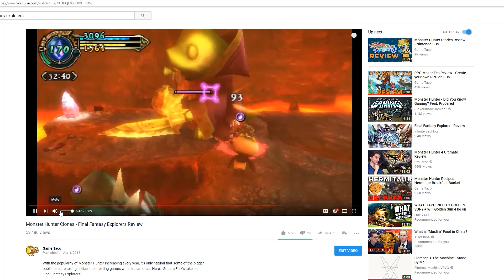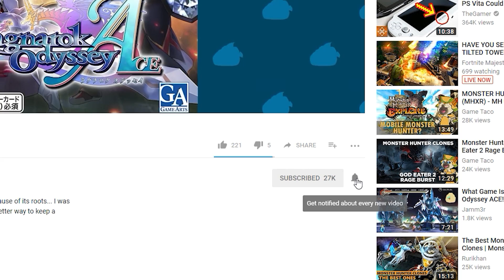FINAL FANTASY XV COMRADES REVIEW... SQUARE ENIX'S MONSTER HUNTER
Final Fantasy XV has a ton of DLC, but today we're going to dive into the COMRADES, the multiplayer expansion pack. This pack lets you hunt giant monsters alongside up to 3 other players, collect monster parts, upgrade one of the many available weapons, and... well, save the world!

Seeing as this shares many similarities with Monster Hunter, I thought this would be the perfect way to reintroduce my long forgotten Monster Hunter Clones series. I'm not really sure what to expect at this point, so lets go ahead and dive into Final Fantasy XV: Comrades Multiplayer Expansion.

If you enjoyed this video, let me know what you think and maybe check out some of these other videos I've created!